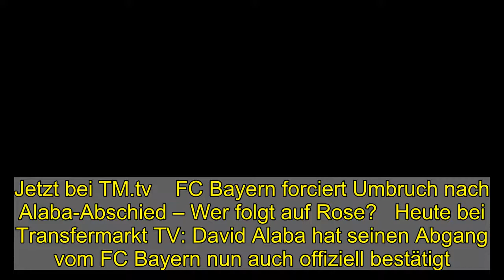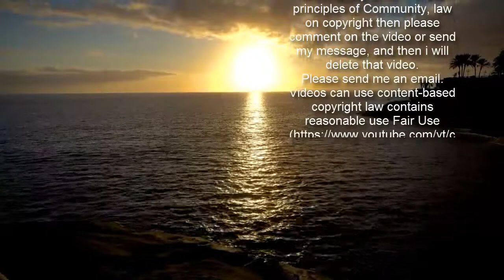FC Bayern forciert Umbruch nach Alaba-Abschied – Wer folgt auf Rose?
Jetzt bei TM.tv    FC Bayern forciert Umbruch nach Alaba-Abschied – Wer folgt auf Rose?   Heute bei Transfermarkt TV: David Alaba hat seinen Abgang vom FC Bayern nun auch offiziell bestätigt. Im vergangenen Jahr hatten die Münchner ihr Vertragsangebot nach zähen und erfolglosen Verhandlungen zurückgezogen. Wohin es den Österreicher im Sommer zieht, ist noch unklar. Als Favorit gilt weiterhin der spanische Top-Klub FC Barcelona. Auch aber die Premier League scheint für den Defensiv-Allrounder infrage zu kommen.   FC Bayern forciert Umbruch nach Alaba-Abschied – Wer folgt auf Rose?    Ungeachtet dessen treibt der FC Bayern seine Planungen in der Abwehr voran. Neben Leipzigs Dayot Upamecano kommt auch Linksverteidiger Omar Richards vom FC Reading. Mit Blick auf die Position des Rechtsverteidigers hat der deutsche Rekordmeister dem Vernehmen nach zudem Verhandlungen bei der Personalie Max Aarons begonnen. Glaubt ihr, dass der FC Bayern in der Verteidigung mit diesen Neuzugängen gut aufgestellt wäre?  Marktwert  M. Aarons  Rechter Verteidiger  20,00 Mio. €   Es ist fix: Marco Rose wird neuer Cheftrainer bei Borussia Dortmund. Die „Fohlen“ befinden sich deshalb ab sofort auf der Suche nach einem geeigneten Nachfolger. Laut der „Bild“ gibt es derzeit vier Kandidaten für den im Sommer vakanten Trainerposten: Florian Kohfeldt (Werder Bremen), Erik ten Hag (Ajax Amsterdam), Jesse Marsch (RB Salzburg) und Gerardo Seoane (YB Bern). Wer ist euer Favorit?